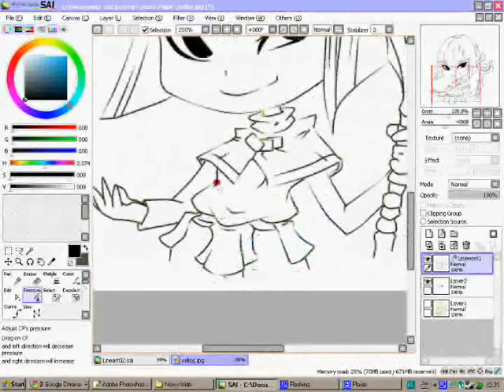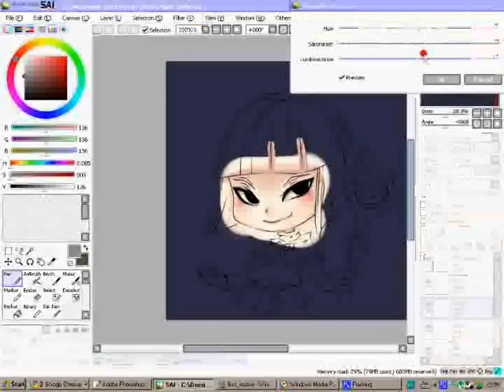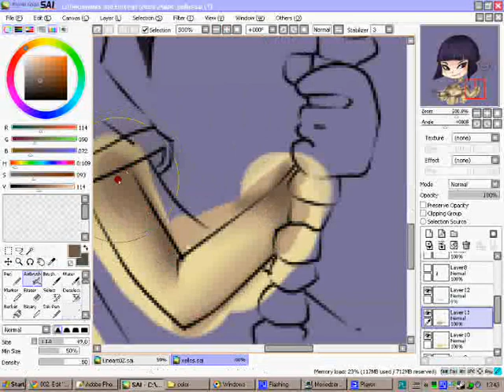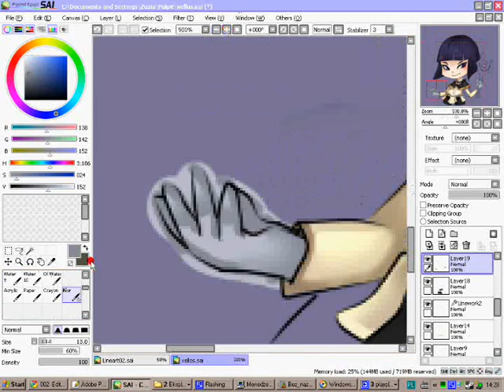Coloring Chibi Xellos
Song: Slayers - Get Along